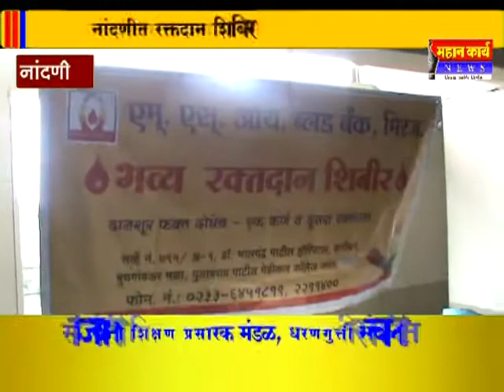10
नांदणी येथे अजित लठ्ठे यांच्या वाढदिवसानिमित्त रक्तदान शिबिराचं आयोजन अनेकांनी केलं रक्तदान